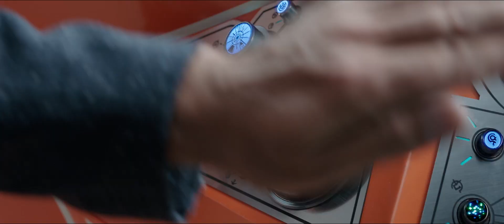Thor: Ragnarok | Official Trailer #2 | English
2 November in Cinema